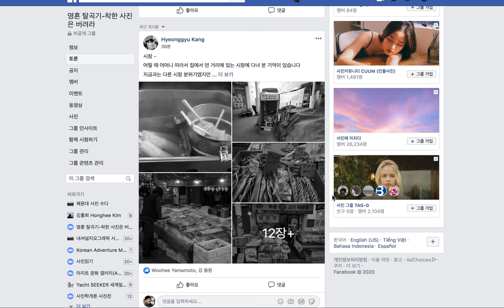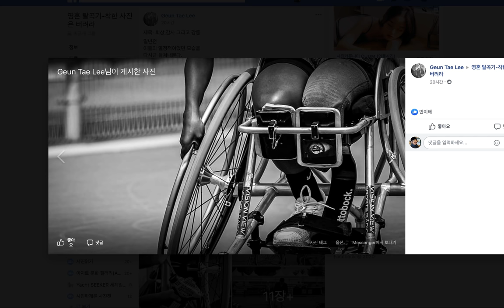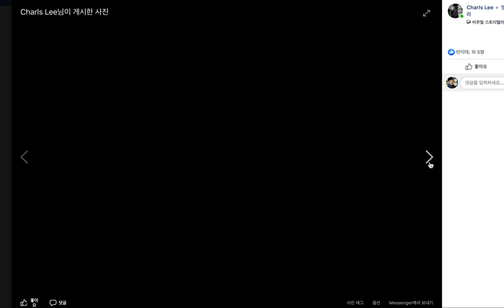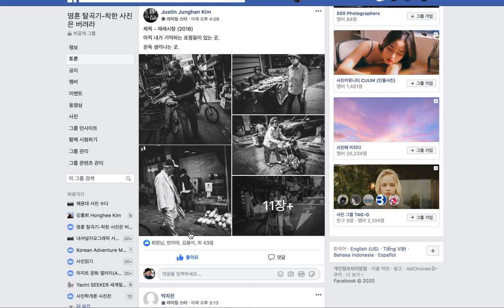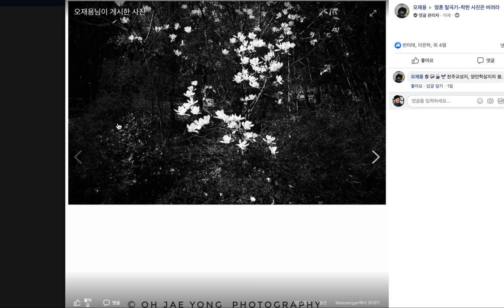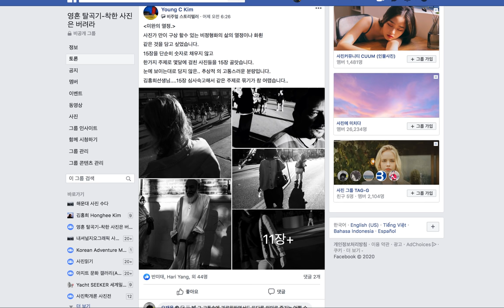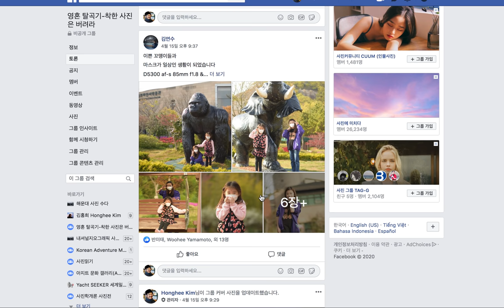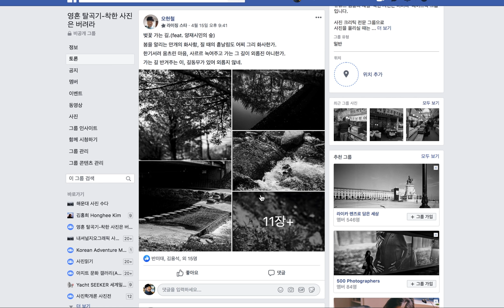147.셔터와 조리개, 존재의 깊이에 대하여/착한 사진은 버려라